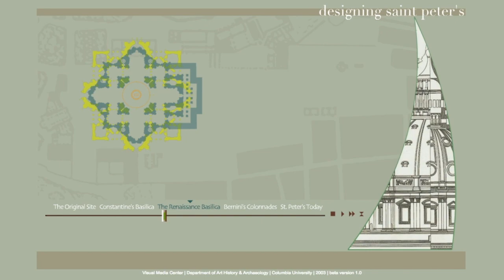Evolution of Saint Peter's Basilica from Rome to Renaissance